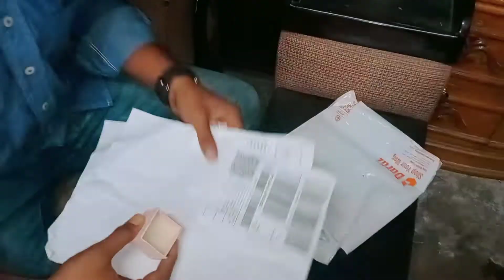Daraz এর বাটপারি উন্মোচন || 74Tk Mystery box || Daraz Online Shopping 2022 || Daraz Bangladesh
Daraz এর বাটপারি Mystery box খালি দিয়েছে | Daraz Online Shopping | Daraz Bangladesh

Look around for videos like the one you just saw.